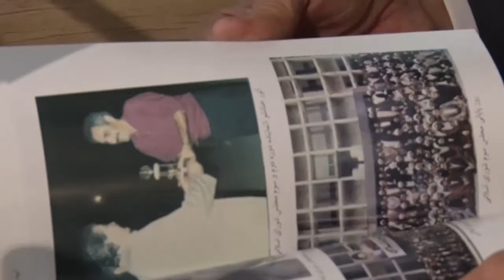هویک بهبو، مشاور حقوقی نماینده آشوریان ایران در مراسم رونمایی از کتاب آئینه حضور دیرپای در خانه ملت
Lecture by Hovik Behboo, Legal Advisor to the Assyrian Representative of Iran  at the Unveiling of the book The House of Representatives  "The Mirror of Permanent Presence in the Nation's House" Compilation by Nancy Aldo
سخنرانی هویک بهبو، مشاور حقوقی نماینده آشوریان ایران در مراسم رونمایی از کتاب آئینه حضور دیرپای در خانه ملت تالیف شده توسط سرکار خانم نانسی آلدو